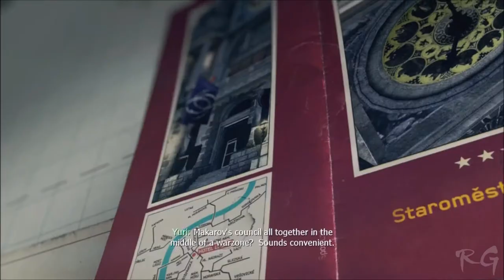Call of Duty 4: Modern Warfare 3 - [Part 22] - (Iron Lady & Eye of the Storm) HD 1080p